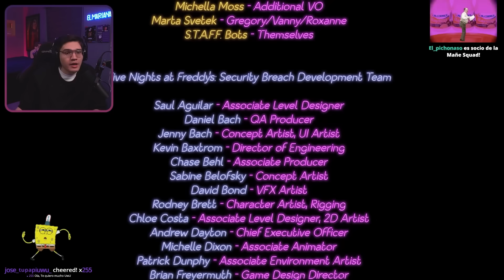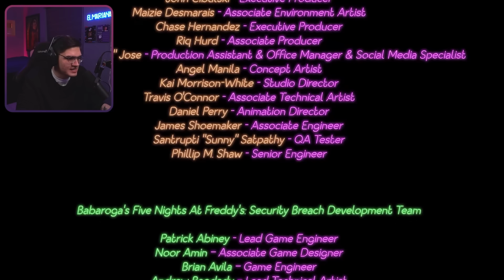EL FIN SE ACERCA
Bueno gente, el día de hoy les traigo el capitulo 10, capitulo final de FIVE NIGHTS AT FREDDY'S SECURITY BREACH, en donde nos enfrentamos al Box Bonny y los demás Animatowners para poder conseguir el final del juego, recuerda que si te gusto el vídeo puedes dejar un like y suscribirte para ver mas vídeos divertidos como este.

►  Canción de la outro || MANDEN P0RNØ Guadanois Remix